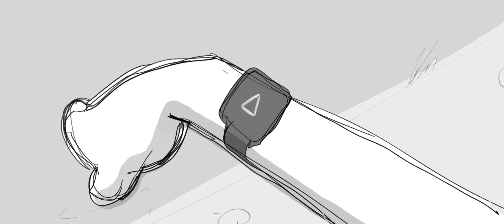OSR Feature Opening Scene - Animatic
I wrote and created a storyboard animatic for the opening sequence of an OSR feature film!